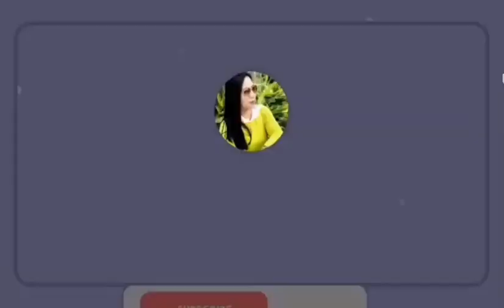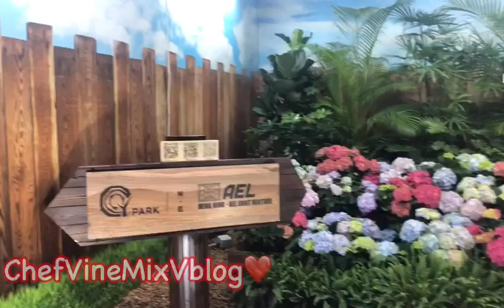Flower Show in Evening Edition#viral#asmr